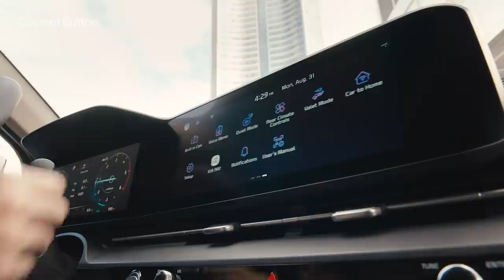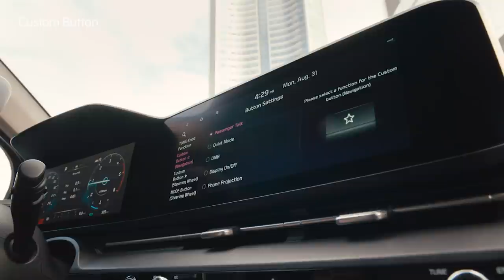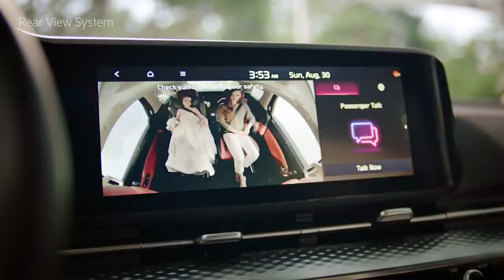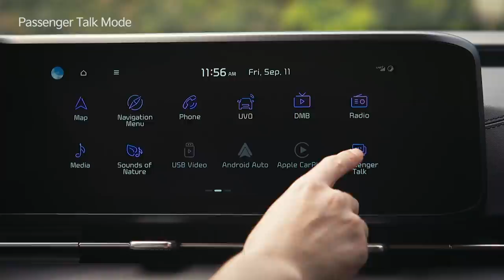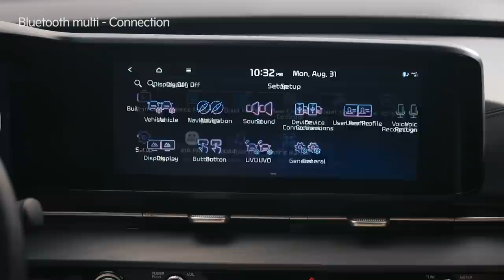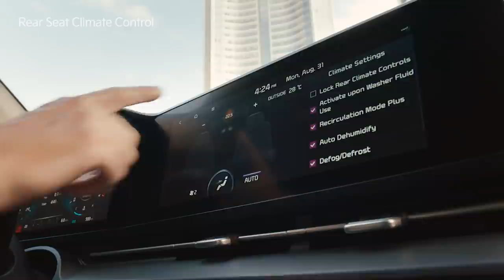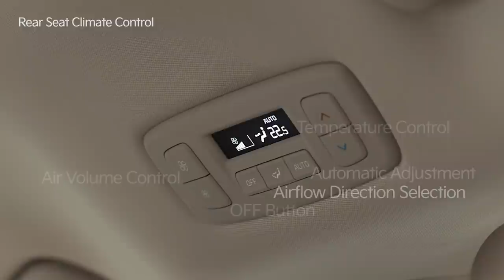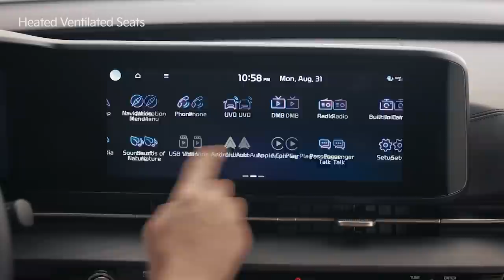Walkaround｜Carnival How-to｜Kia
Now let's experience the 4th generation Carnival. Touch Type Outside Door Handle. Sliding Door
Access Spot Lamp. DVRS (Drive Video Record System). User's Manual. Custom Button. Voice Memo. Quiet Mode. Passenger Talk Mode. Rear Passenger Voice Recognition System. Bluetooth Multi-Connection. Air Cleaning System. Rear Seat Climate Control. Expandable Center Console. Heated Ventilated Seats. Cabinet Type Luggage Tray. 3rd Row Access Assist Handle.